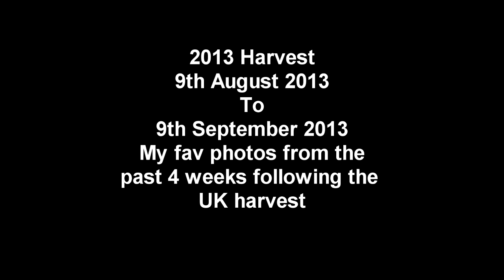A selection of my harvest photos from the past 4 weeks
Some of the photos I have taken around the east of England over the past 4 weeks, John Deere, Case, Fendt